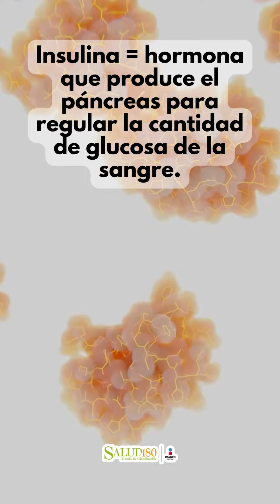7 señales de resistencia a la insulina en las mujeres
Apenas empieza el día y ya te sientes “morir”, aunque ya lleves la segunda taza del día. Esto no resultaría malo si le antecede una desvelada, pero, si en teoría tuviste una noche reparadora. ¿Por qué tanto cansancio?